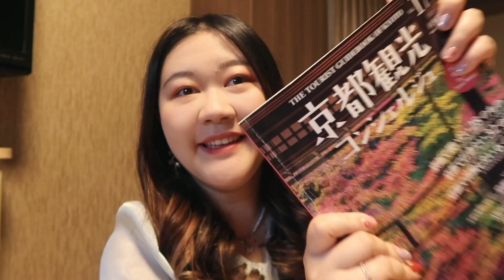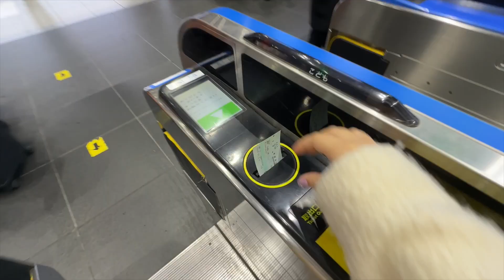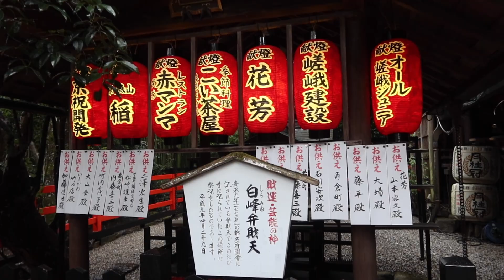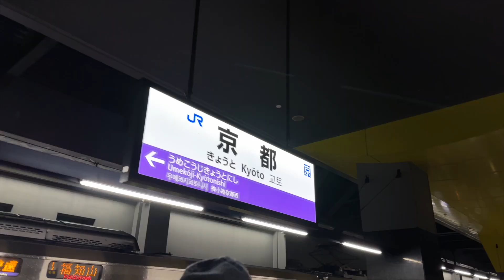Day trip in Arashiyama Kyoto | bamboo forest Kyoto 🎋🌳🍵🍡 Japanese wagyu BBQ, best i've ever had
Arashiyama is a must go!

Even though it was raining, i still found Arashiyama so beautiful and the rain sound actually really soothing. bambooforest is so incredible even it's a small trail but we walk back and forth just to enjoy it more.

📍Dinner: Kyoto Yakiniku (BBQ) HIRO Kiyamachi
the one i went: 527 Kamiosakacho, Nakagyo Ward, Kyoto, 604-8205, Japan